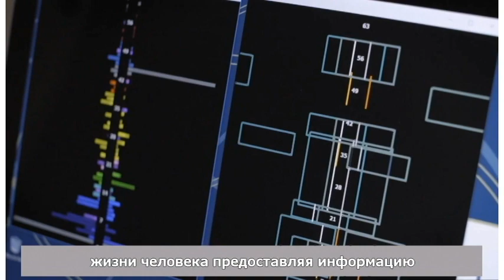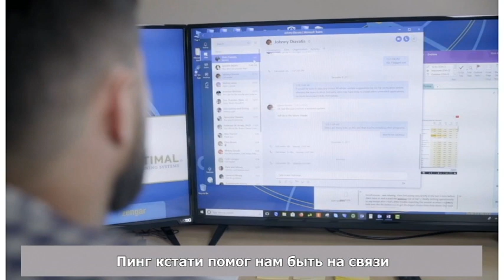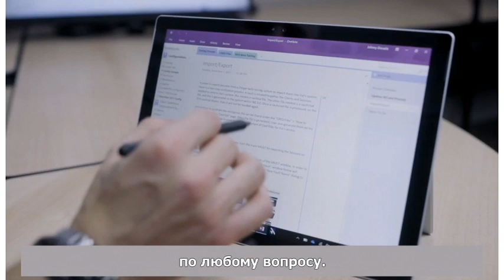Про Нейрофидбек от специалистов Neuroptimal. Как работает технология Нейрофидбэк.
Нейрофидбэк – это терапевтическая методика обучения, которая может использоваться для улучшения различных состояний здоровья, связанных с изменениями в работе мозга.

Нейрофидбэк улучшает функции головного мозга, связанные с планированием, рассуждением, импровизацией, принятием решений и импульсным контролем.

Справиться со стрессом, научиться концентрировать внимание, лучше запоминать и быстрее обрабатывать информацию Вам даст возможность индивидуальная программа нейрофидбэк-тренировок, подобранная на основании предварительной психофизиологической диагностики.

Киев, ул. Кожемяцкая 14в